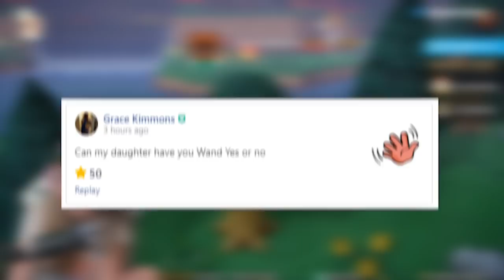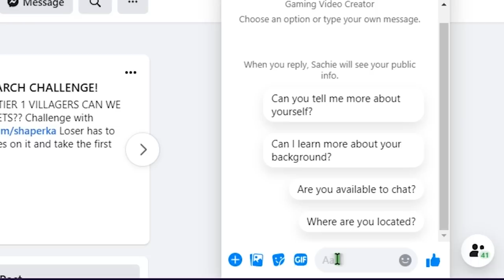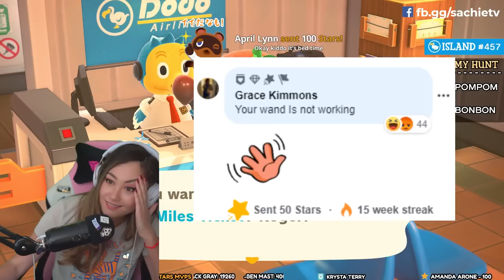A 7-Year Old Kid Bullied Me and Stole My Nook Miles Tickets 😭😭😭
A kid got a hold on their mom's account and started bulling me on my stream! I can't believe over 700 viewers watched me get robbed on stream 😂😂😂 It is how it is!

★About Me: ★
Hi, I'm Sachie! I'm an Animal Crossing New Horizon's streamer over on Facebook Gaming. I stream daily at 5PM Eastern Time, and love to explore all things animalcrossing! We usually do ACNH island tours to get island inspiration, search for dream villagers with nook miles tickets, decorate my island, craft special items, go fishing and catch bugs, and play Animal Crossing minigames like Deal or No Deal! It is my goal t o become the top stream for Animal Crossing gameplay and highlights!